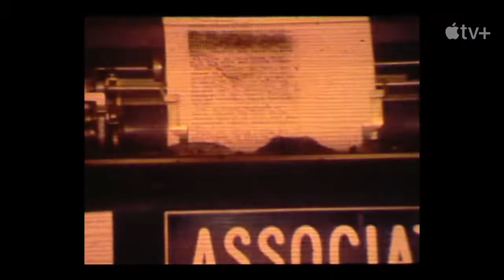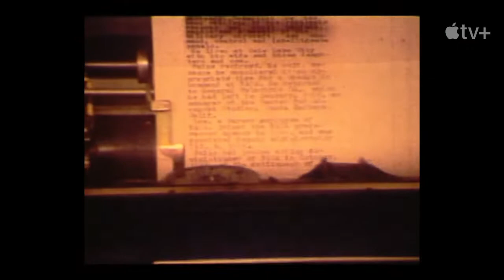The Stars Celebrate 'They Call Me Magic'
TheyCallMeMagic The Stars Celebrate 'They Call Me Magic'

The four-part documentary event “They Call Me Magic,” which shares an illuminating look into the life and career of one of the world’s most iconic figures, debuts globally on Friday, April 22nd on Apple TV+.

Magic, along with Kareem Abdul-Jabbar, Stevie Wonder, Samuel L. Jackson, Dwyane Wade, Gabrielle Union, EJ and Cookie share their thoughts on Magic and “They Call Me Magic!”